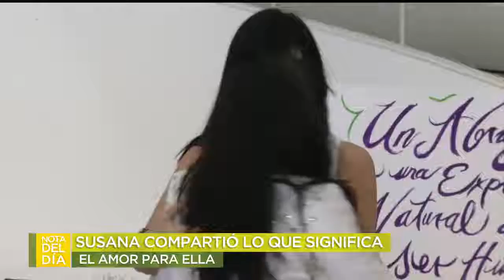Programa 15 de febrero 2018 | Ventaneando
Más sobre el lamentable caso de Esteban Loaiza, exclusivas con Paquita la del Barrio, Ha Ash, Suzana Zabaleta, Marjorie de Sousa, Adal Ramones y más en este programa de Ventaneando. Visita